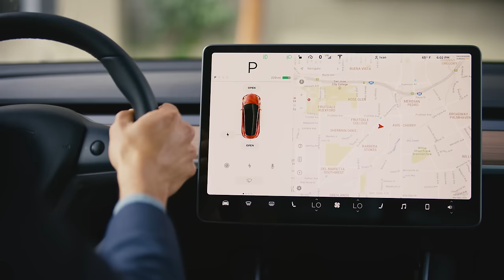Model 3 Guide | Phone Key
Set up your Tesla app as a Phone Key—your primary method of accessing and starting your car, via Bluetooth.